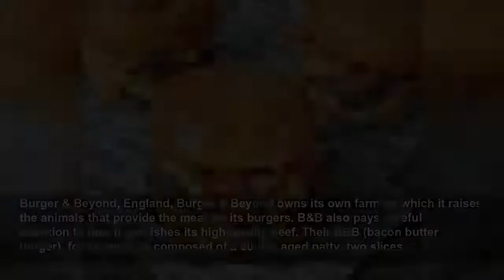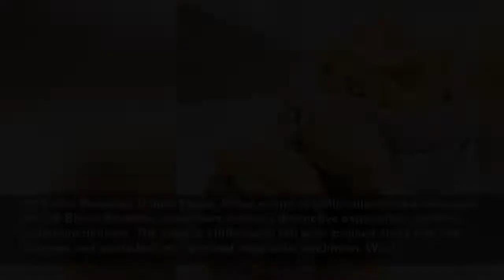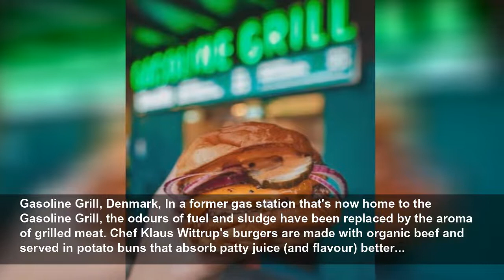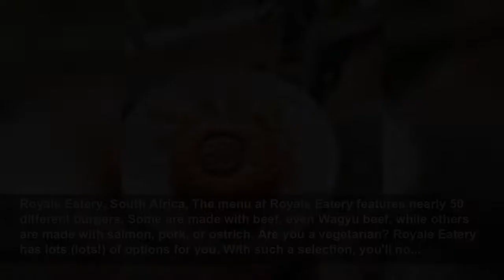The best places in the world to eat a burger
A bun, a patty, perhaps some cheese for everyone but purists, and a few condiments are all you need to make a hamburger. The recipe is so simple that one might think it's impossible to make a bad burg...
Espresso
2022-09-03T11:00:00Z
The best places in the world to eat a burger, A bun, a patty, perhaps some cheese for everyone but purists, and a few condiments are all you need to make a hamburger. The recipe is so simple that one might think it's impossible to make a bad burger and even less likely to make an exceptional one.
Au Cheval, United States, Bon Appétit magazine named Au Cheval's burger the “holy grail” of its menu items and the best burger in the United States. Au Cheval's creation is made with homemade bread, top-quality beef, a large pickle, and sauce. The meat to bread ratio is perfectly balanced with...
Bread Meats Bread, Scotland, Bread Meats Bread's patty is made from three different cuts of aged Scottish beef and qualifies as a “veritable beef-bomb.” Well seasoned and ultra-juicy, its rather sweet flavours merge perfectly with the cheese and braised onions. Add a bit of vinegary contrast with...
Bunsen, Ireland, Bunsen's menu is minimalist, featuring just a hamburger, double hamburger, cheeseburger, double cheeseburger, three types of fries, and three beverage options. That's it. The burger takes the simple route, too, highlighting its top-quality ingredients and, if photos are to be...
Burger & Beyond, England, Burger & Beyond owns its own farm on which it raises the animals that provide the meat for its burgers. B&B also pays careful attention to how it garnishes its high-quality beef. Their BBB (bacon butter burger), for example, is composed of a 90-day aged patty, two slices...
Burger Joint, United States, Located in a chic New York hotel and literally hidden behind a red curtain, Burger Joint is one of those places where the decor contributes to your culinary experience as much as the dish you order. Customers eat their Angus beef burgers surrounded by graffiti, happy...
Burger Liquor, New Zealand, As its name suggests, Burger Liquor sells burgers and strong drinks. That means you can enjoy a rum or bourbon with your Smokey, a burger made with smoked bacon and crispy buttermilk onions. See photo on Instagram
Burgermeister, Germany, Located under a bridge in a former public toilet (since cleaned!), Burgermeister is a Berlin institution. Drop in for a classic cheeseburger, or if you're feeling a bit more adventurous, a Burgermeister Berlin made with grilled onions, speck (a German bacon), and a mustard...
DB Bistro Moderne, United States, When eating at a Michelin-starred restaurant like DB Bistro Moderne, customers expect a distinctive experience, and this restaurant delivers. The patty is stuffed with red wine-braised short ribs and foie gras and garnished with a mixed-vegetable condiment. What...
Emily's Pizzeria, United States, Imagine a pizzeria that offers an extensive choice of pizzas only to become famous for the sole burger on its menu. That's exactly what's happened to Emily Pizzeria. The burger has even been honoured with its own Instagram account. The restaurant only sells about...
Fergburger, New Zealand, With nearly 20 burgers on its menu, Fergburger clearly specializes in serving patties in buns. While vegetarians can dine on burgers made with falafel or tempura tofu, carnivores can opt for Fergburger's classic Big Al: a three-quarter-pound patty of New Zealand beef,...
Fleur, United States, Do you like burgers, truffles, and insane restaurant bills? Then Fleur’s chef Hubert Keller has the burger for you! For only US$5,000, you can partake of the Fleur Burger made with Kobe beef and sautéed foie gras topped with a truffle sauce, all served on a truffle brioche...
Flippin' Burgers, Sweden, Stockholm has been in love with the hamburger since 2012. Restaurants continue to multiply, and many credit Flippin' Burgers with starting the trend. What's on the menu? A patty that's been flattened to maximize the tasty crust, quality meat, artisanal bread, and...a...
Gasoline Grill, Denmark, In a former gas station that's now home to the Gasoline Grill, the odours of fuel and sludge have been replaced by the aroma of grilled meat. Chef Klaus Wittrup's burgers are made with organic beef and served in potato buns that absorb patty juice (and flavour) better...
Ground Burger, Portugal, For a tasty burger in Lisbon, there's Ground Burger. It serves certified Black Angus beef on fresh bread (baked twice daily). Some have even described the resulting creations as “works of perfection.”See photo on Instagram
Le Camion Qui Fume, France, Californian Kristin Frederick (and her famous burgers) move